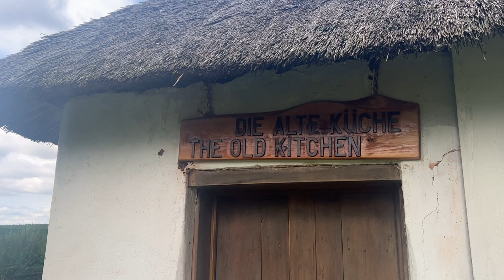A trip to Hermannsburg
Hermannsburg has over 160 years of rich history, beautiful surroundings, and world-class education.
It is weekend and time to take a trip to the country.  Hermannsburg on the North Eastern fringe of the Natal Midlands between Greytown and Kranskop.